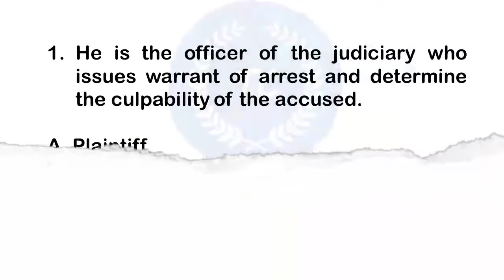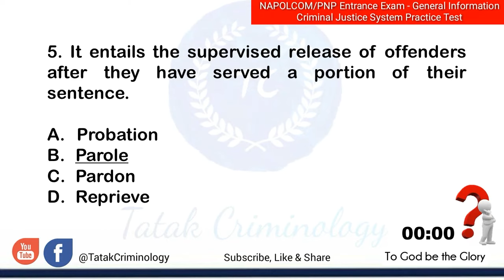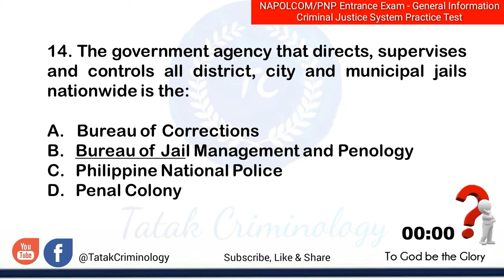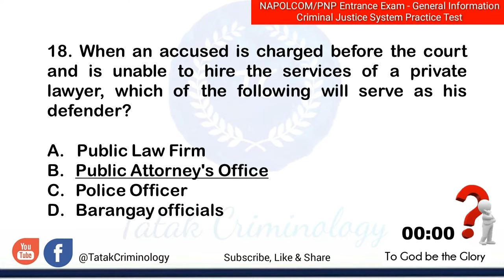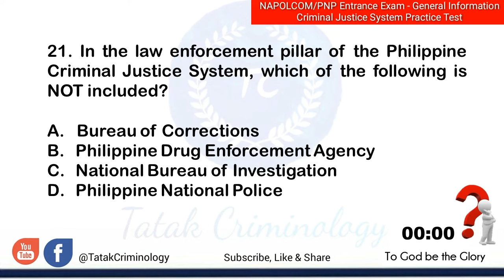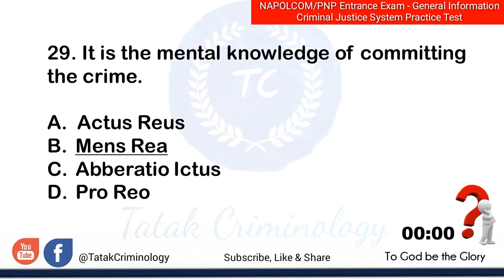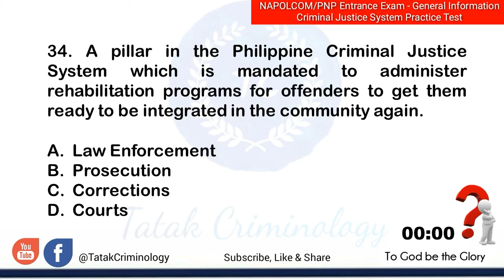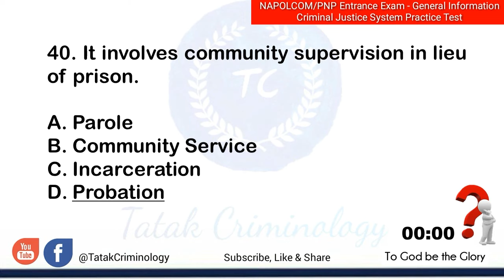PNP Entrance Exam Reviewer| Criminal Justice System |NAPOLCOM EXAM Practice Test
This online practice test includes 40 review questions and answers on the Criminal Justice System. Select the best answer from the choices.

audiolibrary_